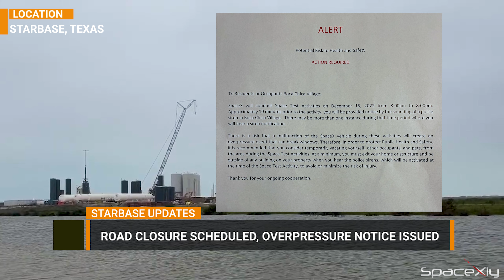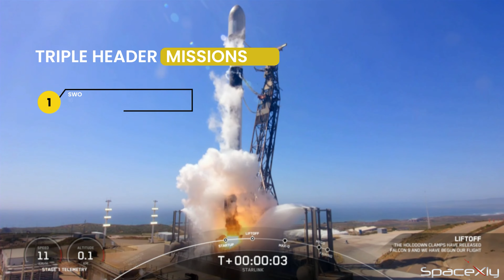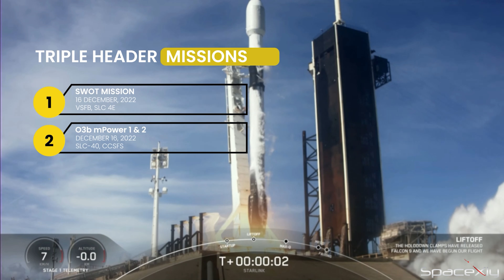Starship S24 Static Fire Today, Soyuz MS-22 Leaks at ISS, SpaceX to launch Triple-Header missions.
Check out the latest updates on SpaceX and other Space related news!
SpaceX News.
Starship S24 Static Fire test.
Soyuz MS-22 Leaks at ISS.